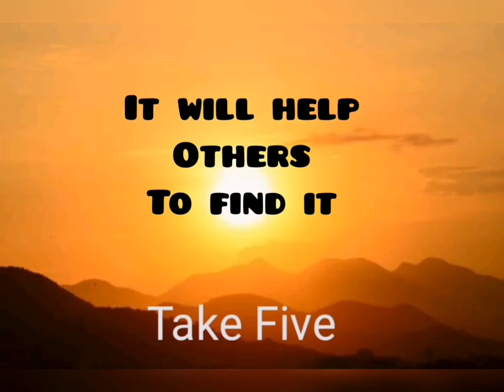Making something of feeling vulnerable.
Take five minutes to be offered a theme for your thinking today